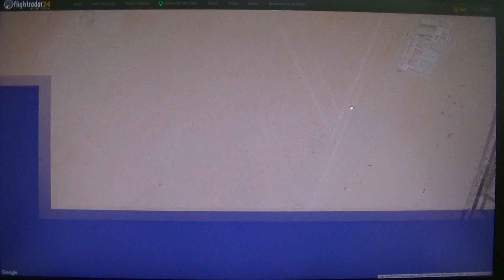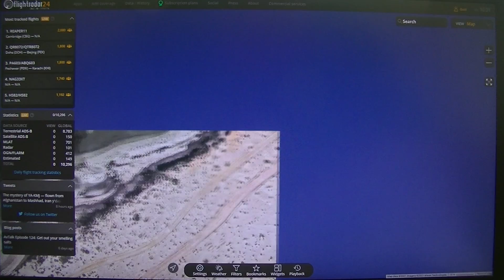MongoTV_6888 - Flightradar24 - Hvor Lang Kan Jeg Flyve - Del 46 - Dakhla - Middag - Kl.12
DEL 46 - FLIGHT 7 - (AT1420/RAM1420 - Royal Air Maroc - Boeing 737-886 - CN-ROP - Casablanca-Dakhla - Kl.22.25 - Kl.00.45 - 1.345 Km.) God TORSDAG. Klokken den er nu lidt over 12 i Dakhla Airport og lidtg over 13 i Danmark. Jeg venter på et aftenflhy lokal tid kl. 19.30 til Casablanca eller kl.20.30 til en by lidt nord, hvor er flyforbindelse til Grand Canaria ,er nok det fly jeg tager, så det er klokken 19.30 dansk tid. Så fra klokken 18 skal jeg være klar, så jeg kan se fly til Casablanca kl.18.30 lokal tid, men det fly tager jeg nok ikke. Jeg venter nok 1 time, og tager sidste by fra Dakhla et par 100 km. nord, hvor der er flyforbindelse til Grand Canaria, men det er nok imorgen. Jeg kigger lidt rundt igen i den store Dakhal industriby og fiskeindustri by. Så kigger jeg lidt rund i Western Sahara, som høre til Marokko. Man kunne godt køre derned selv i bil eller på en motorcykel, langs en vej ned langs Atlanterhavet. Men så er det nok bedst at gøre i en bil, som en stationcar, så man har mulighed for at sove i bilen, eller en stor SUV. Eller en mindre varevogn eller kassevogn med en seng bag i. Men jeg har jo ikke kørekort til bil eller har penge til sådan noget lige nu, og i lang tid frem, som til sommer år 2023.